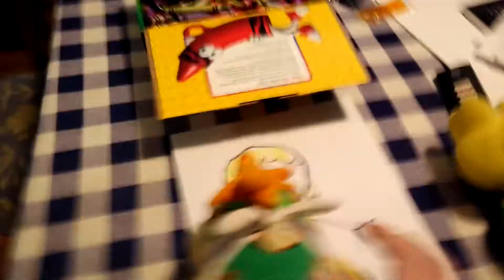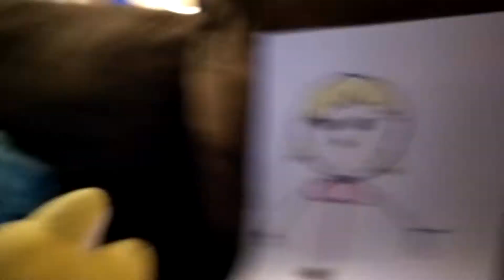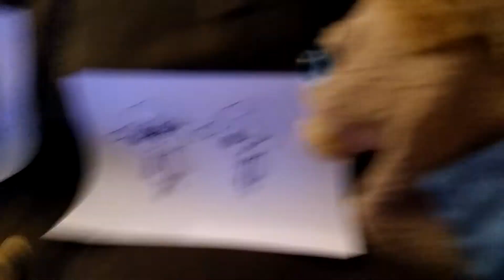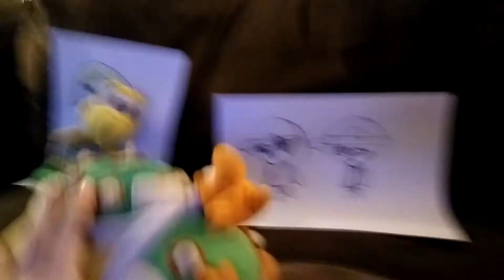Joseph's Imaginary Girlfriend!